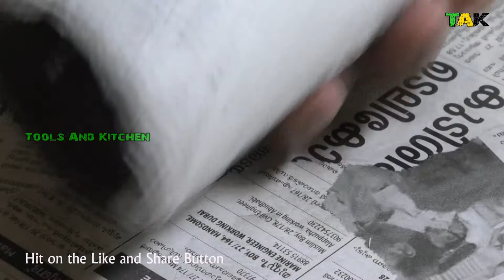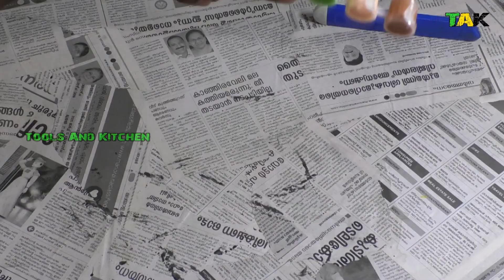Bottle art with Grapes and Barrel || Bottle Craft # Tools and Kitchen || Ep .2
This revamped fully handcrafted wine bottle is a unique home decor piece and can be presented to your loved and dear ones. Wrapped in kitchen towel, it is decorated with grapes, leaves and a barrel. For adding more colour bright green leaves are there.

This DIY has a rustic style. It is sure that this bottle captures an eye catching beauty because of its unique colour tone and texture. It looks awesome by itself or grouped with additional home decor.

Materials needed

1. Clean Bottle
2. Tissue paper
3. M-Seal / Airdry clay
4. Water Colour /Acrylic paint
5. Any strong glue
7. Brush
9. Ice cream sticks
10. Glue gun
11. Cardboard Strip
12. Cork